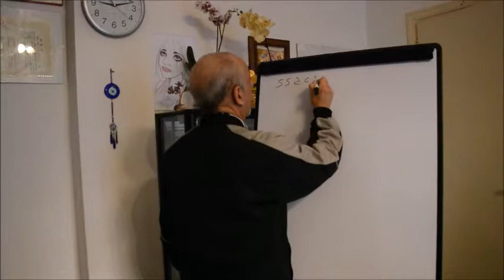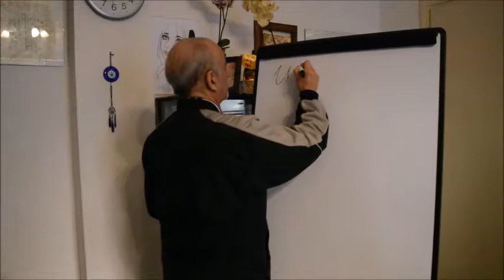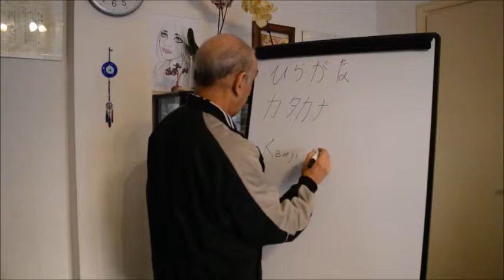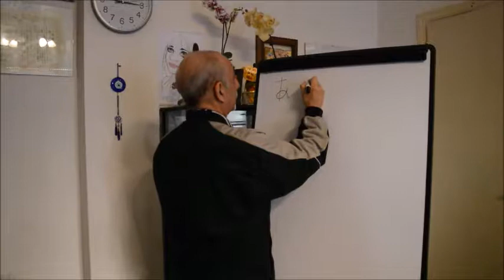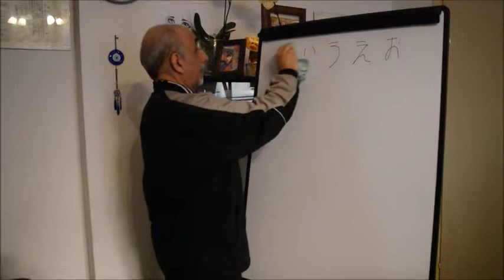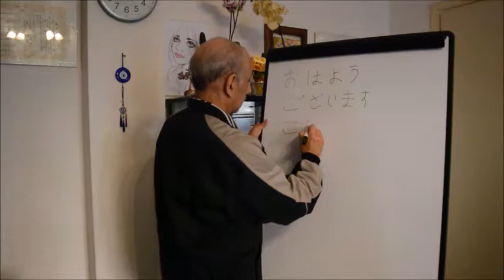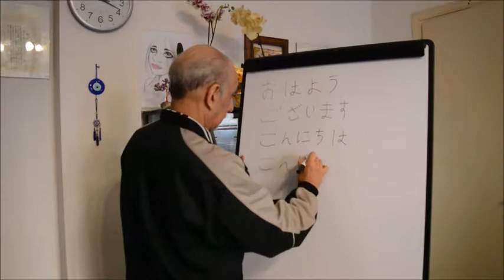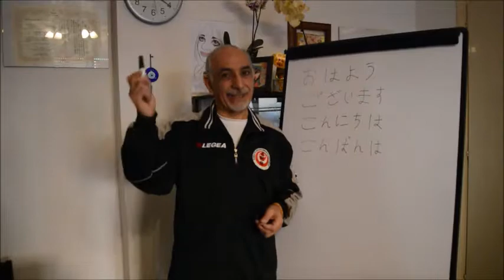japanese lesson 1st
Japanese Course Lesson 1°